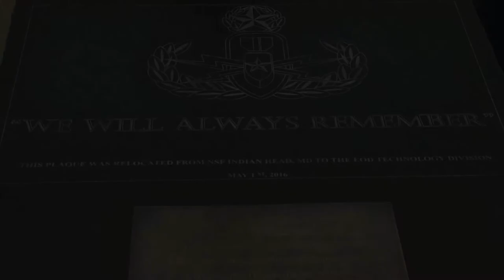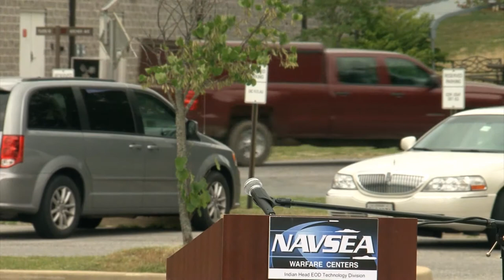2017 EOD Dedication Ceremony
Recognizes EOD Warfighter Mission, History, Technology, Achievements, Family

Naval Surface Warfare Center Indian Head EOD Technology Division's EOD Department and Exploitation Unit 1 celebrated the EOD mission, history, technology, achievements and family in a dedication ceremony and family day at the Naval Support Facility Indian Head's Stump Neck Annex, June 16.

The event recognized both those who have provided - and those who continue to provide - an uninterrupted flow of products, services, solutions and support to the EOD warfighter for more than 70 years.

Retired EOD Officer and Paralympian, Brad Snyder, served as special guest speaker for the ceremony. As an EOD Officer, Snyder deployed in the Spring of 2011 to Afghanistan in support of Operation Enduring Freedom. After six months of assault operations, Brad was severely injured Sept. 7, 2011, when he functioned an improvised explosive device (IED) that was buried in the ground.

Snyder sustained complete vision loss as a result of his injury, but did not suffer any other lasting wounds. As a part of his rehabilitation process he turned to swimming. After a few short months of training was able to earn a spot on the U.S. Paralympic National Swimming Team. At the 2012 Paralympics, exactly one year after his injury, he competed in seven events, earning two Gold Medals, and one Silver Medal.